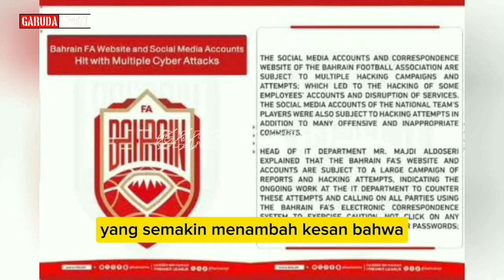⚫ BREAKING NEWS ❕UEFA BELA PSSI ikut sindir AFC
UEFA ikut sindir AFC karena menanggapi permintaan Bahrain untuk pindah venue pertandingan ke luar indonesia